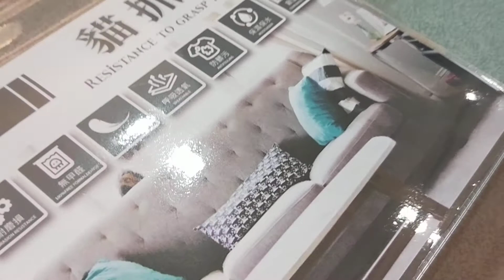Leeza家居 易去汙 貓抓布沙發